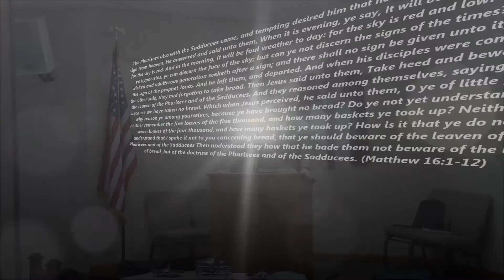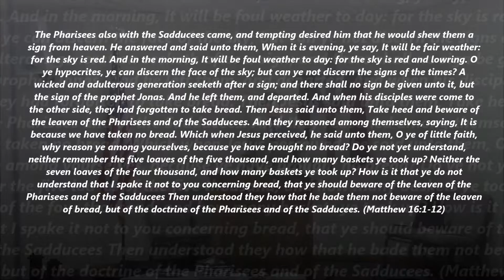Signs (Matthew 16:1-12)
Sunday Morning, November 29, 2015
"Signs" was given by Pastor Chad Buhman as part of our series through Matthew's Gospel Record entitled, "Kingdom Come."